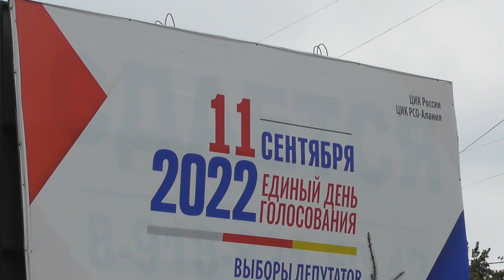Циферки - наше фффсё)))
17 сентября 2022